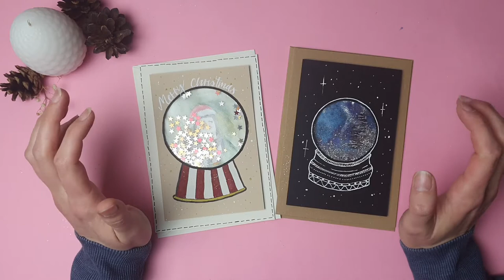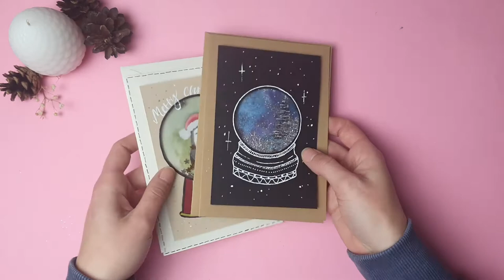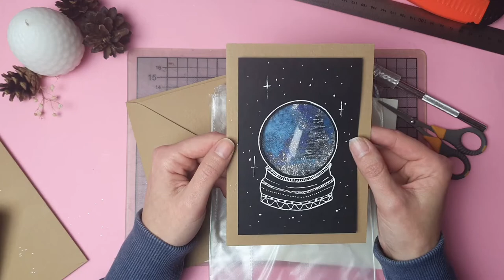Schüttelkarten Schneekugel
Eine Schritt-für-Schritt-Anleitung wie du eine weihnachtliche Schüttelkarte zaubern kannst.

Materialen & Werkzeug:
Klappkarte
zusätzl. stärkeres evtl. gleichfarbiges Papier
Folie (z. B. Klarsichtfolie) für Fenster und Watercoloreffekt
Sprühflasche
wasserbasierte Stifte/Farben
Skalpell und Cuttermesser
Bleistift
Zirkel oder rundes Gefäß od. Vorlage / Lochstanzer (ca. 5 - 8 cm)
(Stahl-)Lineal
Sterne, Glitzer, Konfetti zum Füllen
Fineliner (schwarz & weiß)
Tuch
doppelseitiges Klebeband
Schneideunterlage

Ich freue mich, wenn du es in den sozialen Medien mit sonntagsmitlilies teilst und wenn du einen kleinen Obolus in meiner Kaffeekasse hinterlassen möchtest.